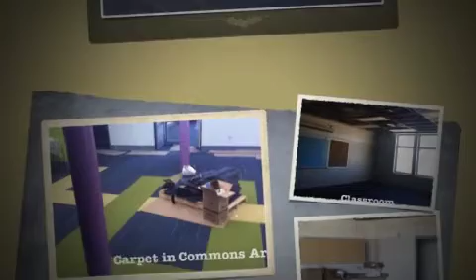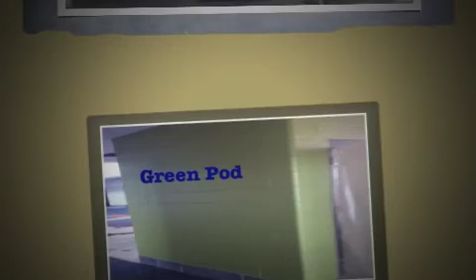Prairie Hill Update July 9, 2014